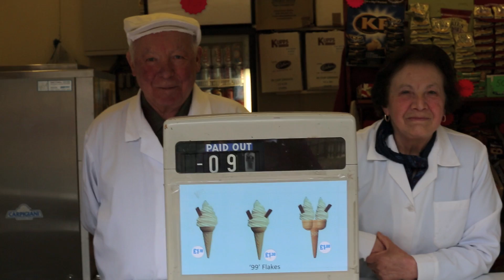...pottering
A lazy April weekend spent pottering around Markeaton Park and Hardwick Hall